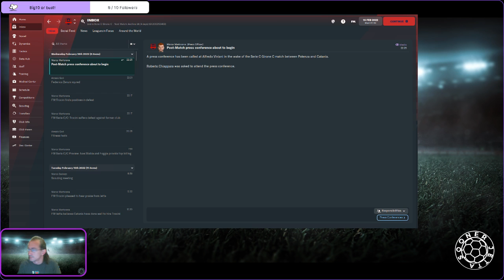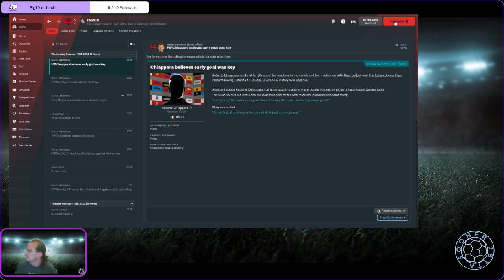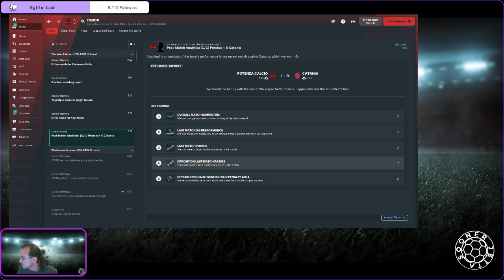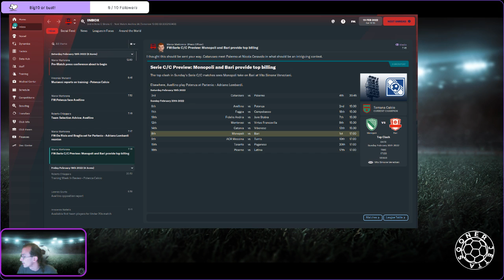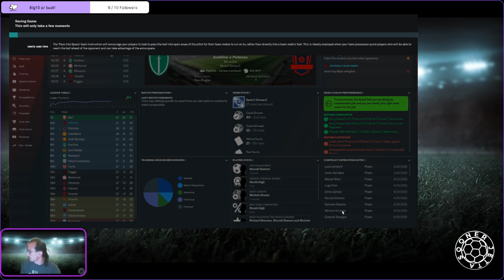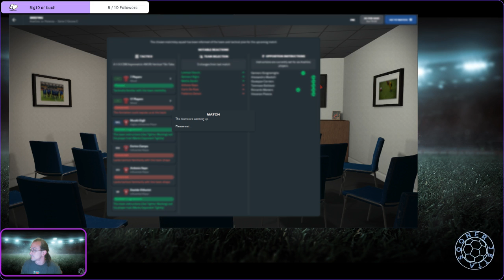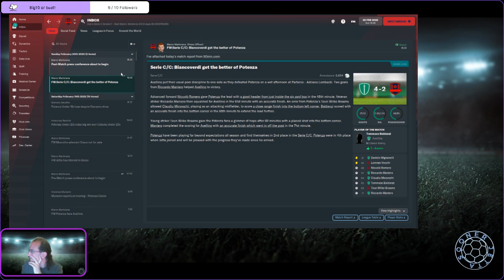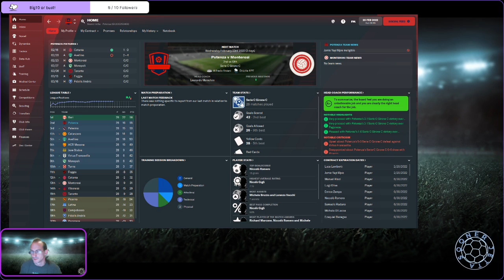Potenza Calcio Episode 6: Making plans, big ones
Lesson plans and FM go hand in hand.